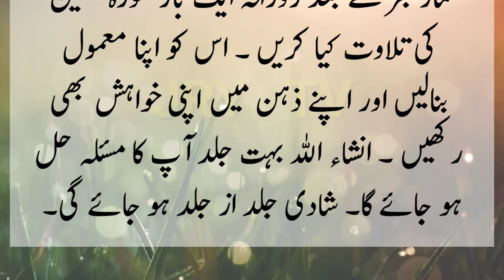Jaldi Shadi Hone ka Wazifa || Surah Yaseen Ka Wazifa || Quran Islam Wazaif in Urdu || Love Marraige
Marriage k liye Quran ka Wazifa || Aj ki Achi Baatein || Anmol Baaten || Shadi k Liye Surah Yaseen Ka Wazifa